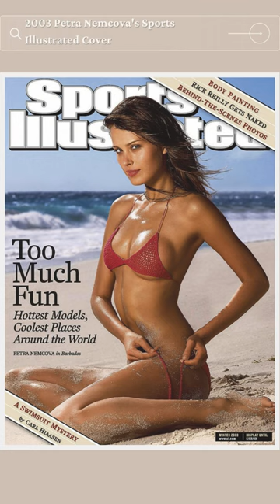Pt. 2 of Iconic Bikini Photos That Have Defined Generations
The modern bikini was introduced by French designer Louis Réard in 1946. He named it after the Bikini Atoll in the Pacific, where atomic bomb testing took place, suggesting that the swimsuit would create a similar "explosive" reaction.